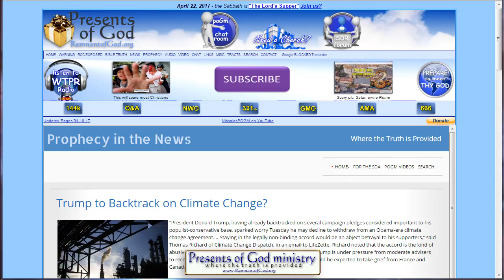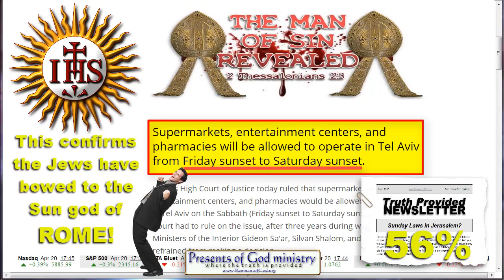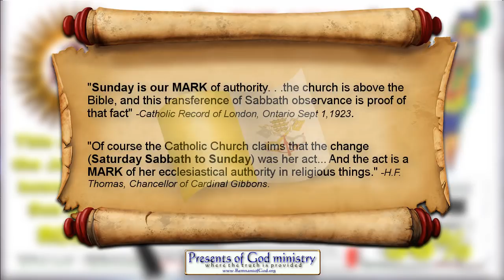Sunday Laws are coming SOON! (Jews pass Law to BREAK SABBATH!)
As expected and proclaimed by students of prophecy, and denied and even declared a false prophecy by scoffers, the Jews have not only decided to keep Sunday Holy for Rome, they have just the other day passed a law declaring secular work acceptable on the true Sabbath of the Lord. This is what Rome has been working towards for centuries and now that they have gotten the oldest known race of people that keep the Bible Sabbath to pass laws to openly deny it, their final agenda to enforce Sunday Laws is now absolute and right around the prophetic corner!
(PS:.. Why have all the church leaders MISSED THIS ONE TOO? See this for a Biblical explanation

Articles and info shared in Video:

High Court rules Tel Aviv stores can open Sabbath

Sunday Laws in Jeruslam?